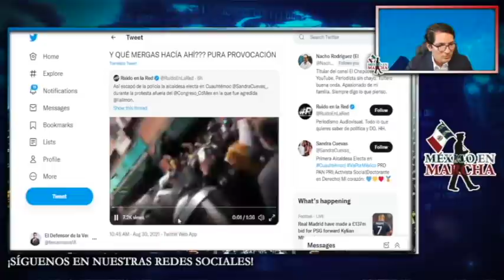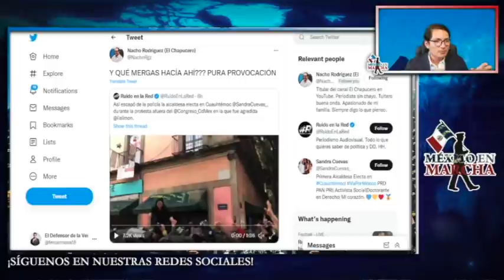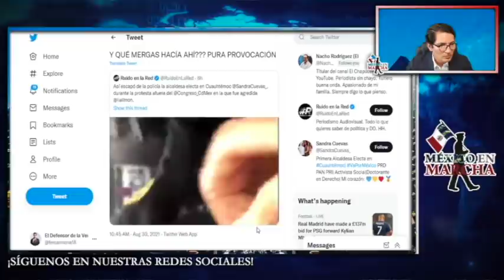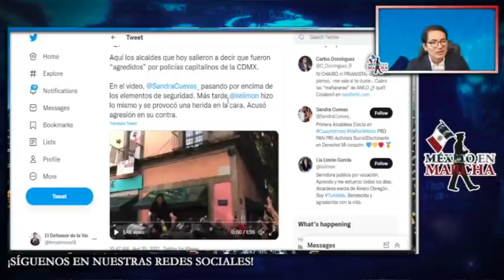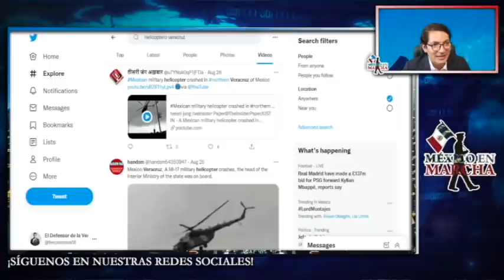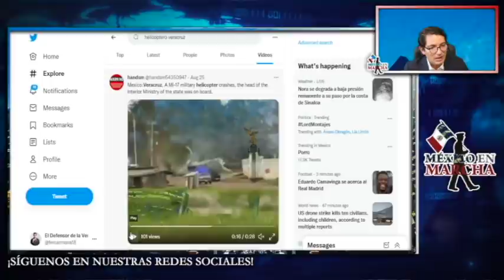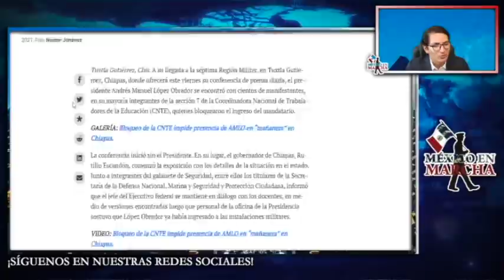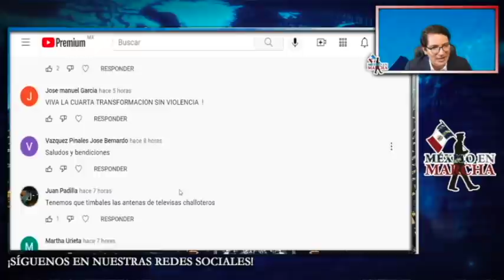Golpïstas Vuelven a La Carga VS AMLO Para Acabarlo!! Granaderos Se Movilizan y Le Salvan La Vida!!